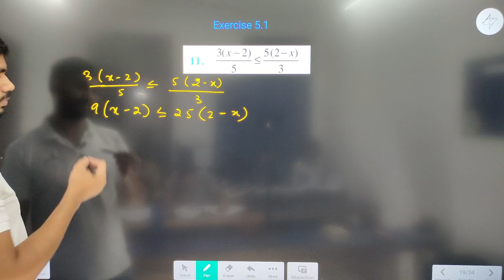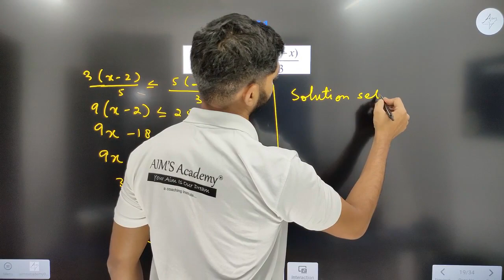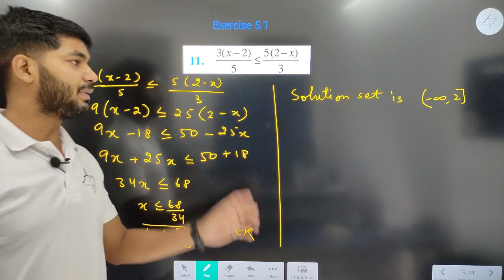Class 11 Question 11 of Ex 5.1 Linear Inequalities Chapter 5 Linear Inequality New NCERT Rajeev sir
HI STUDENTS ,

THIS VIDEO IS BASED ON Question 11 of Ex 5.1 Linear Inequalities || Chapter 5 Linear Inequality || New NCERT || Rajeev sir

TOPIC
Question 11 of Exercise 5.1 Chapter 5 Linear Inequality class 11 maths
Chapter 5 Linear Inequalities class 11th New NCERT